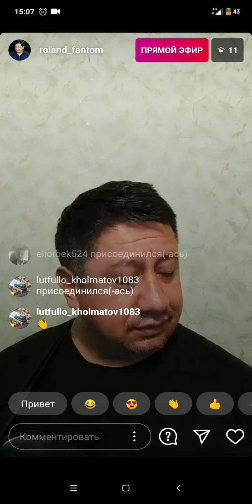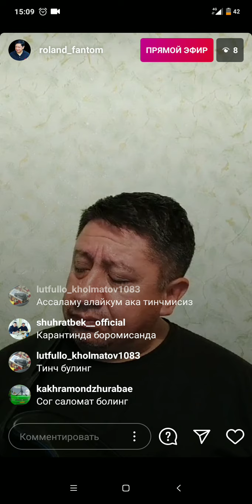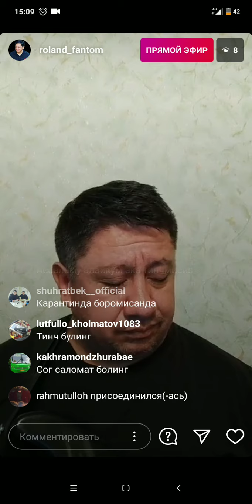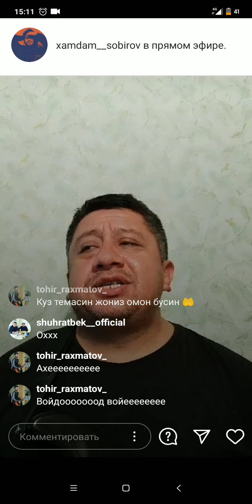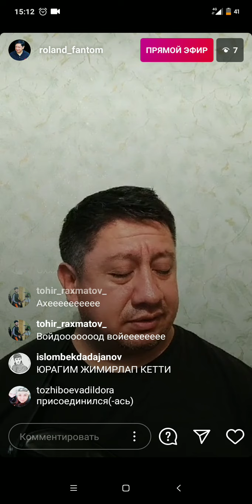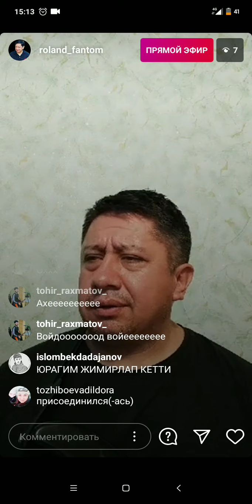Тохир Мадрахимов- Авгон